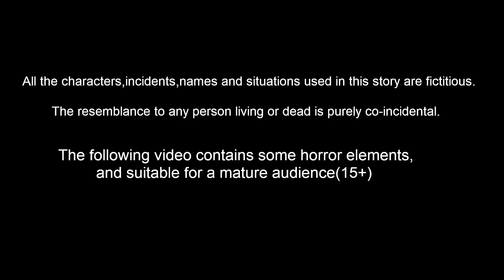பாவம் சிட்டுக்குருவி குழந்தைகள்I Tamil stories | Tamil Fairy tales | Best Birds Stories Tamil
Stories are featured charecter :
tuni Cittukkuruvi
luci pura
chotu kili
chuchu kakam